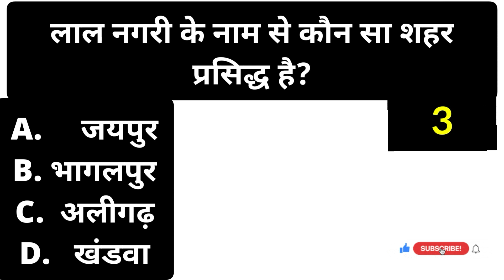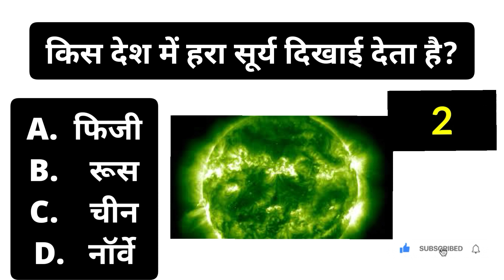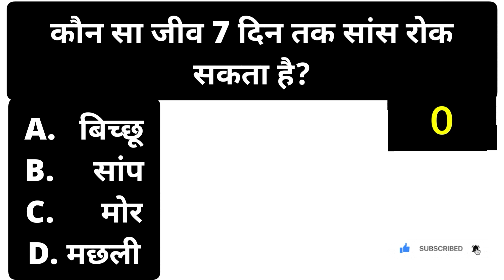GK Question || GK In Hindi || GK Question and Answer || GK Quiz || BR GK STUDY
Your Queries 👇👇
1. GK
2. General Knowledge
3. Important GK Questions and answer for 4. Competitive Exams
5. Quiz Test
6. br gk study
7. Important gk
8. Quiz test
9. competitive quiz
10. competitive general knowledge
11. GK in Hindi
12. general knowledge quiz
13. quiz questions
14. general knowledge questions
15. gk quiz
16. general knowledge questions with answers
17. gk question in hindi
18. GK Question Answer
19. India GK
20. hindi gk
21. samanya gyan
22. gk questions
23. india gk in hindi
24. 2022 gk questions and answers
25. lucent gk
26. lucent gk
27. lucent gk in hindi video
28. lucent GK in hindi
29. lucent geography in hindi
30. lucent geography
31. geography gk question
32. geography gk in hindi
33. lucent 1000 question
34. lucent 1000 prashn
35. lucent gk ka nichod
36. lucent gk important question
37. lucent gk important question in hindi
38. lucent gk important topics
39. lucent ka nichod science
40. lucent for ssc cgl
41. lucent for ssc
42. lucent for railway
43. geography gk
44. lucent mcq
45. lucent mcq in hindi
46. lucent book gk
47. gk
48. gk questions and answers
49. gk question
50. general knowledge
51. br gk study
52. gk questions
53. g k
54. general knowledge question
55. g k questions and answers
56. gk ke question
57. question
58. general knowledge questions and answers
59. samanya gyan
60. g.k questions in hindi
61. gk question answer
62. sarkarinaukarigk​​​​​​​​​​
63. gk ke sawal
64. knowledge
65. question answer
66. general knowledge questions
67. gk knowledge
68. जनरल नॉलेज
69. जीके
70. gk quiz
71. g.k
72. gk ka question
73. ips question and answer
74. gk
75. gk question
76. gk afroz
77. gk questions
78. gktoday
79.gk tricks
80. gk study adda
81. gk video
82. gk live
83. gk by kumar Gaurav sir
84. gk by khan sir
85. gk today current affairs
86. question
87. सामान्य ज्ञान
88. general knowledge ke question
89. gk knowledge
90. gk dijiye
91. general class
92. general knowledge ki video in hindi
93. general knowledge gk
94. general knowledge questions and answers
95. General knowledge video
96. General knowledge 2023
97. general knowledge for kids
98. general knowledge quiz
99. general knowledge ke question
100. BRGKSTUDY​​​​​​​​​​
101. GK
102. gk question
103. gk questions and answers
104. general knowledge
105. g k
106. g k questions and answers
107. general knowledge questions and answers
108. gk question answer
109. g.k
110. question answer
111. question
112. जीके
113. gk
114. g.k questions in hindi
115. general knowledge questions
116. knowledge
117. general knowledge question
118. g. k
119. quiz
120. g k question
121. BR GK STUDY
122. Br Gk Study
123. BRGKSTUDY
124. gk gs
125. gk ke sawal
126. gk ka question
127. जीके क्वेश्चन
128. gk 2020
129. gk 2021
130. gk 2022
131. gk 2023
132. बीआर जीके स्टडी
133. g.k. question with answer
134. answer
135. lucent gk
136. GK 2021
137. GK 2022
138. GK 2023
139. g,k
140. जीके के सवाल
141. gk general knowledge
142. जनरल नॉलेज
143. gk knowledge
144. gk questions and answers 2022
145. gk questions and answers 2023
146. gk questions and answers in hindi
147. GK Police
148. GK IAS
149. GK IPS
150. g. k. question in hindi
151. janral nolej in hindi
152. BR GK STUDY 2021
153. BR GK STUDY 2022
154. BR GK STUDY 2023
155. tense
156. current affairs
157. g.k questions
158. gk today current affairs
159. जी के
160. GK
161. GK BR
162. Gk
163. gK
164. G K
165. Gk quiz
166. GK BR
167. gk​​​​​​​​​​
168. G_K​​​​​​​​​​
169. g_k​​​​​​​​​​
170. G​​​​​​​​​​.K
171. GK ki Video
172. Good sawal
173. सवाल आपके जवाब हमारे
174. GK ka सवाल
175. जीके.
176. GK.
177. BR
178. BR GK STUDY Lucent
179. GK Hindi Question
180. सवाल
181. question and answers
182. new gk question
183. new gk questions
184. hindi question
185. gk question gk question
186. answer
187. gk dijiye
188. general knowledge question answer
189. जीके जीके
190. g k 2022
191. g k 2023
192. gk gk gk
193. GK GK GK
194. जीके का क्वेश्चन
195. samanya gyan
196. GK number 1
197. GK Question
198. gk question
199. gK question
200. Gk GK gK जीके gk